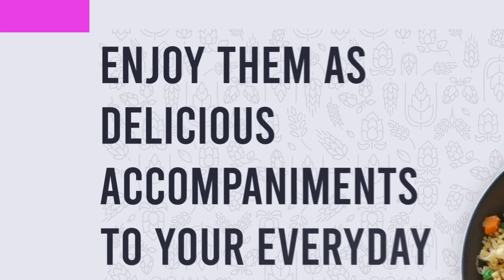WFI 2023 Leveragine India's Super Food For The World.